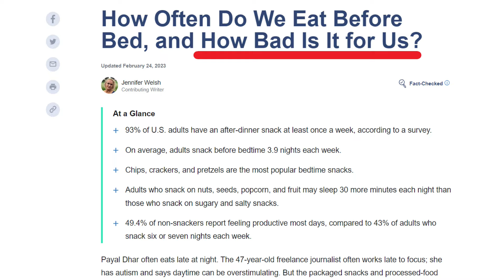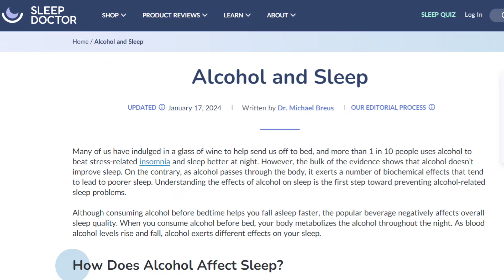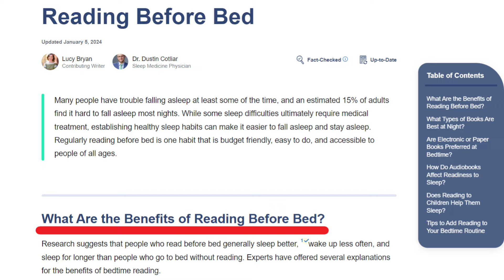Five tips for better sleep in a tent. Based on science!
I have been taking my sleep much more seriously in the last six months with a number of behavioral changes based on scientific research around sleep.  I applied these principles to when I was sleeping in a tent and I found they worked just as well.  I wanted to share these tips with you all to help you get better rest when camping and traveling.  Sleeping in a tent can wear you out over time, especially if you are traveling on a motorcycle, so the better rest you can get the better you will feel.  I have left links to some of the articles I found that summarize the sleep studies in three categories; eating before bed, effects of alcohol on sleep and reading before falling asleep.  I hope you find this useful and get better rest when you are camping.